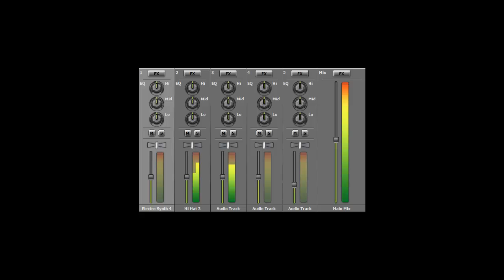Dj Giraffe Song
Song by Dj Giraffe aka Wiffles ;-;